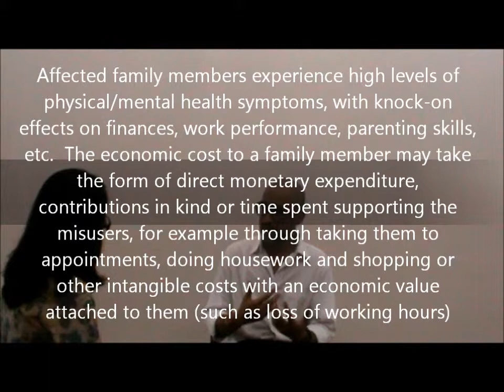SAFE: Developing a psychosocial treatment for family members affected by addiction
Supporting Addiction Affected Families Effectively (SAFE)-Developing a psychosocial treatment for family members affected by addiction